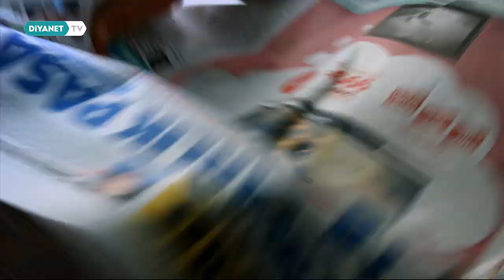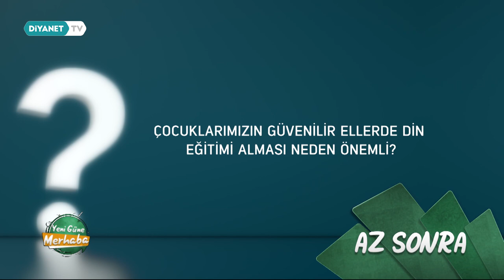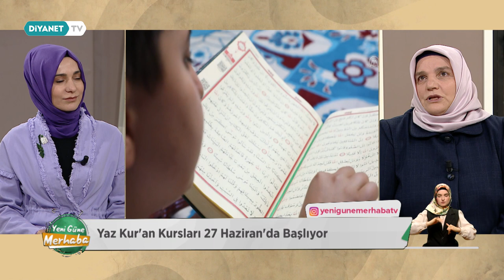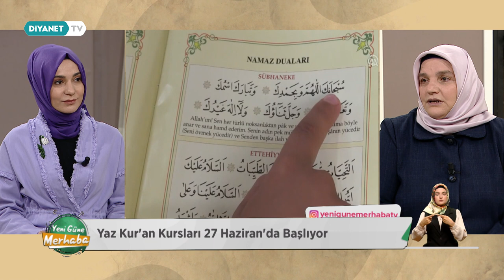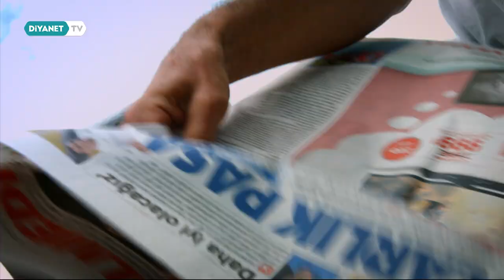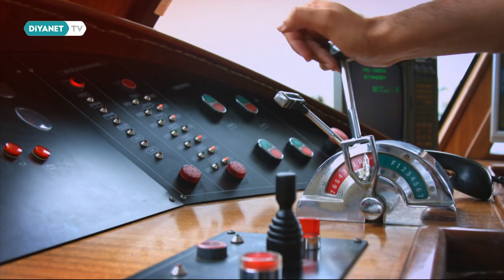Yaz Kur'an Kursu - Yeni Güne Merhaba 1960.Bölüm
Konuk: Sedide Akbulut - (Yaygın Din Eğitimi Daire Başkanı)
Etkinlik: Hasan Özer - (Ses Sanatçısı)